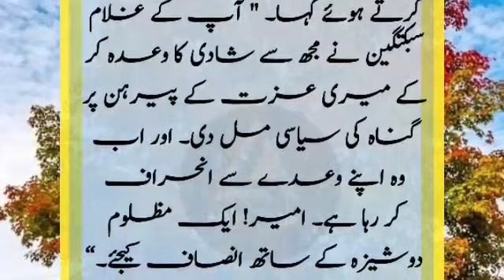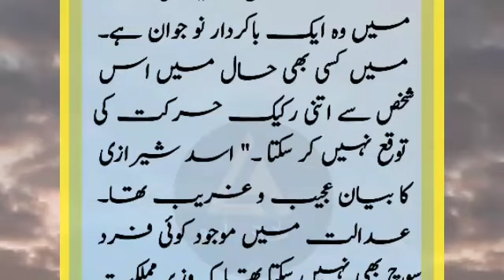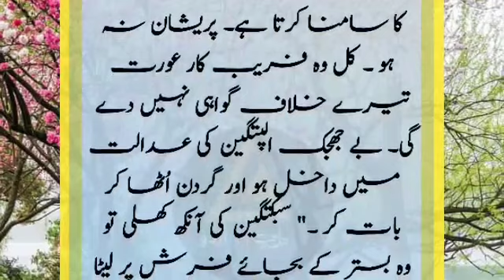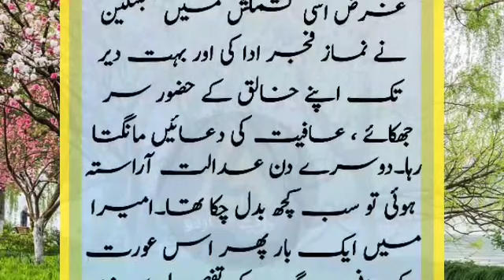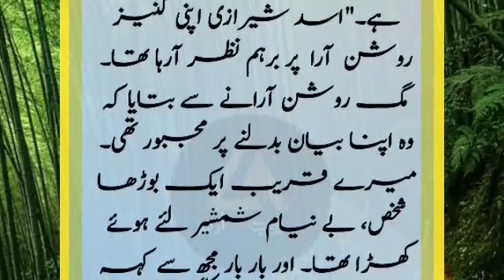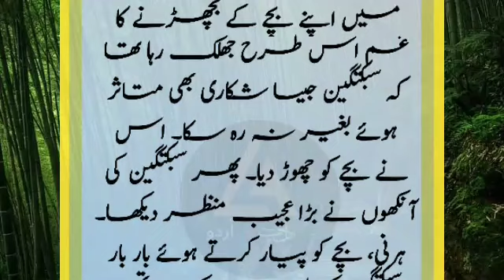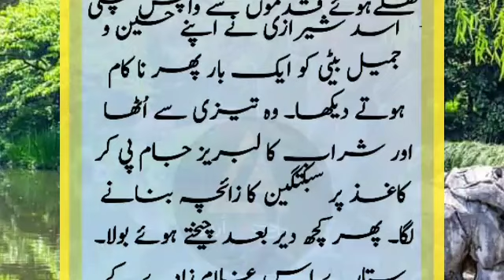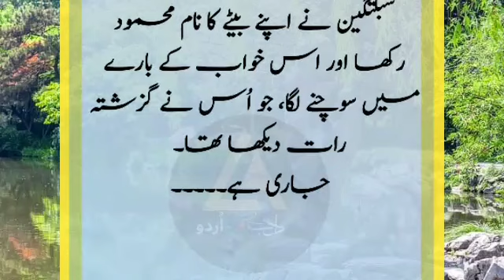History of Sultan Mehmood Ghaznavi Ep 6: in urdu || A dangerous plan to kill Sabkatgin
History of Sultan Mehmood Ghaznavi R.A